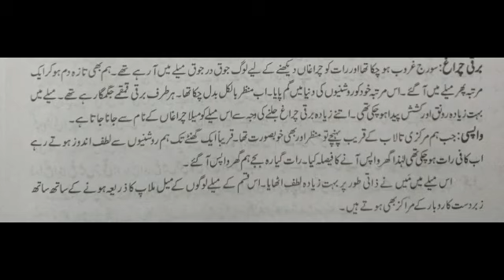Mela Chragha || Essay on Mela chragha in urdu for 8th class